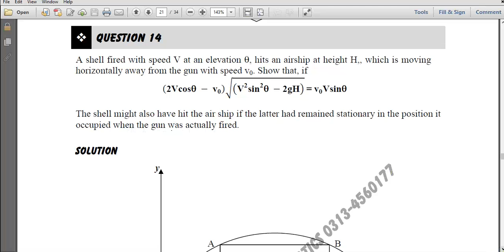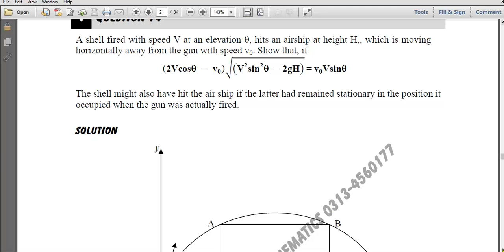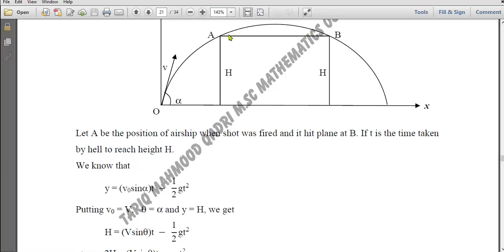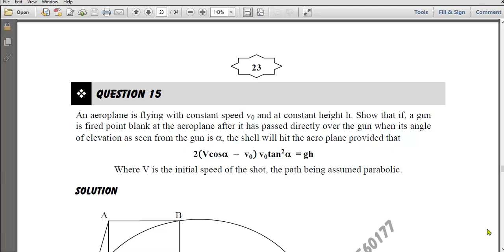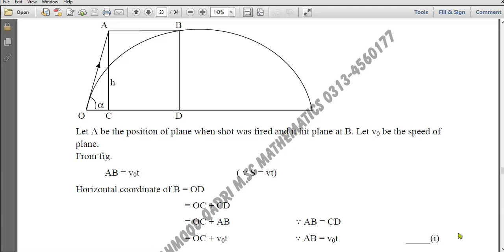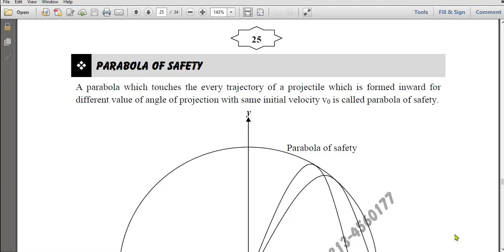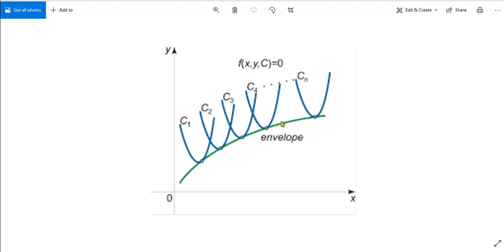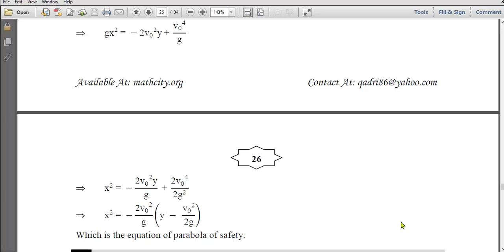Projectile (14,15,parabola of safety)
Mechanics#02